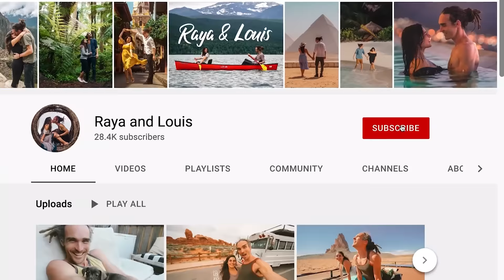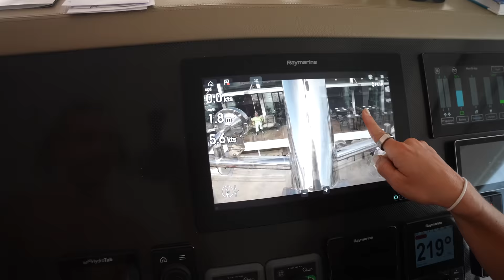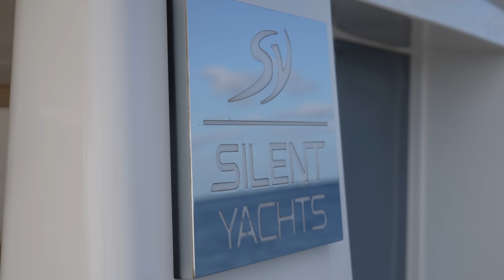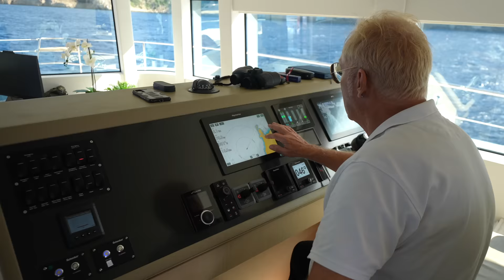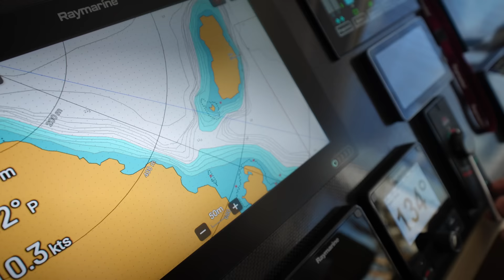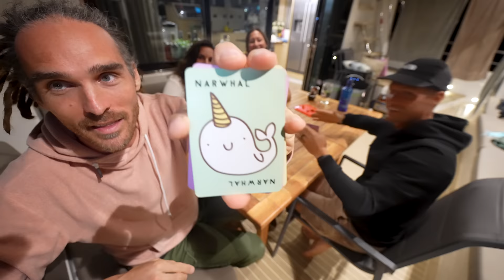7 Days Living On A Solar Powered Yacht Ft. Kara and Nate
We moved into a boat for a week of tiny house living on the water! We got to explore Ibiza with two of our great friends - Kara and Nate.